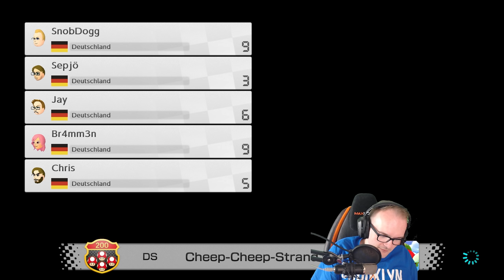Das ZERMÜRBENDE FINALE! | Mario Kart 8: Deluxe Sommerturnier 5/5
Uns erwarten Emotionen!

Mehr Videos von Mario Kart 8: Deluxe gibt es früher auf PietSmiet.de